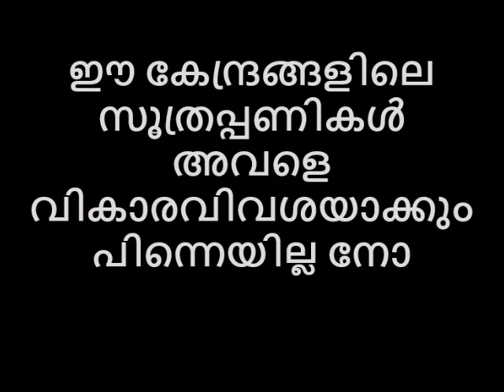ഈ കേന്ദ്രങ്ങളിലെ സൂത്രപ്പണികൾ അവളെ വികാരവിവശയാക്കും പിന്നെയില്ല നോ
💑ഓരോ വിഡിയോയും ഓരോ അനുഭവം For Health and Fitness Education, Do watch AVATAR NAATTARIVUKAL exclusive videos 😍 ശാരീരികവേഴ്ചയിൽ സ്ത്രീ മേനിയിൽ തൊടരുതാത്ത ഇടം ഏത്,തീർച്ചയായും തൊടേണ്ട വികാരവിസ്പോടന കേന്ദ്രം ഇതാണ് 😜 നയാപൈസ ചിലവില്ലാതെ ശീഘ്രസ്കലനം ഇല്ലാതാക്കി ലിംഗം യോനിയിൽ വളരെ നേരം ചലിപ്പിക്കുവാൻ സിമ്പിൾ ടെക്‌നിക് 😝 ഒരു രൂപ ചിലവാക്കാതെ ശീഘ്രസ്ഖലനം ഇല്ലാതാക്കാം ഒപ്പം സ്ഖലന സമയം സ്വയം നിര്ണയിക്കാം ഇതാ ടെക്‌നിക് 👸 ഉദ്ധാരണം കുതിരശക്തിക്കും മേലെ ലൈംഗികശേഷിയും കാഴ്ചയും 100 വയസിലും ഒറ്റമൂലികൾ 😋 ലിംഗചലനം യോനിയിൽ 3 മിനിട്ടല്ല 30 മിനിറ്റും ആക്കാം അതിനായി ഇതുവരെ ചെയ്യാത്ത സിമ്പിൾ ടെക്നിക് 😃 പുലർച്ചെ അവൾ പുളഞ്ഞുണരാൻ ഒരു കാമസൂത്ര താന്ത്രികവിദ്യ. അവൾ മനസിലൊളിപ്പിച്ച 5 ലൈംഗിക രഹസ്യങ്ങള്‍👧 സ്ത്രീകൾ രഹസ്യമായി കൊതിക്കും വേഴ്ചാരീതി,7 ലൈംഗിക ഇഷ്ടങ്ങൾ ഏത്.ഏഴാം സ്വർ ഗ്ഗത്തിലേക്കൊരു കുറുക്കു വഴി 😌 സ്‌ത്രീകളുടെ മനസിലടക്കിയ 5 ലൈംഗിക രഹസ്യങ്ങള്‍ മാറിടം രതിയുടെ ഉണര്‍വിടം അതിൽ തേൻ പുരട്ടി ഒരു കാമസൂത്ര വിദ്യ സ്ത്രീകളിലെ 8 രതിവിസ്ഫോട കേന്ദ്രങ്ങൾ😛 ഉദ്ധാരണം കുതിരശക്തിക്കും മേലെ ലൈംഗികശേഷിയും കാഴ്ചയും 100 വയസിലും ആയാലോ🙄 പെണ്ണിന് ഏറ്റവും ഇഷ്ടപെട്ട വേഴ്ചാരീതി-Dr.പ്രകാശ് കോത്താരി യോനിമുറുക്കത്തിനു ഒരു മാന്ത്രിക വിദ്യ😶 ഉദ്ധാരണശേഷി ഇല്ല-പരാതി ഇനി വേണ്ട.നല്ല ഉദ്ധാരണം100 വയസിലും ലൈംഗികശേഷിക് ഉടവ് തട്ടില്ല,നാടൻ ഒറ്റമൂലി😏 എന്തുകൊണ്ട് പെണ്ണിന്റെ രഹസ്യഭാഗത്തിനു കറുപ്പുനിറം, യോനിദുർഗന്ധം മാറ്റി നനുത്ത സുഗന്ധം ഒപ്പം നിറവും🙄 90 ൽ18 ന്റെ ലൈംഗികശേഷിവീൺവാക്കല്ല .കൊളസ്‌ട്രോൾ, ബിപി,ഷുഗർ പേടിച്ചോടും സ്‌ട്രോക്കു വരില്ല😃 ലിംഗവർദ്ധനതൈലം എന്താണ്,വലിപ്പവും ലൈംഗികശേഷിയും കൂട്ടുമോ ഇത്, അറിയണം ഈ കാര്യങ്ങൾ😄 മൂന്നു മിനിറ്റു മുപ്പതു മിനിട്ടാക്കാം.സ്ഖലനം നിങ്ങൾ ആഗ്രഹിക്കുന്ന സമയത്തു നടത്താൻ .ഇതാ ടെക്‌നിക്😊 സ്ത്രീയെ ഉണർത്താൻ തൃപ്‌തയാക്കാൻ ഏവർക്കും അറിയില്ല ഗിയറും ബ്രേക്കും എപ്പോൾ ,അല്ലെങ്കിൽ വണ്ടി ഓടില്ല😠 ആണുങ്ങളെന്തുകൊണ്ട് പെണ്ണിന്റെ മാറിലേക്ക് നോക്കുന്നു സ്ത്രീസൗന്ദര്യം(36-24-36)അഴകളവ്,ആർക്കും നേടാം👷 90 കാരൻ ചേട്ടനും കാമദേവനാകും ഒരു കൈ നോക്കും ഇവനെ അകത്താക്കിയാൽ 💏 പുരുഷസ്പർശനത്തിനായി വെമ്പുന്ന ഈ സ്ത്രീശരീര ഭാഗങ്ങൾ നിങ്ങളെ വിസ്മയിപ്പിക്കും/കിടപ്പറ അലിഖിത നിയമങ്ങൾ😯 ജി സ്പോട്ട് അനുഭൂതിയുടെ മാന്ത്രികച്ചെപ്പ് എവിടെ അറിയാമോ? സ്ത്രീയുടെ രതിമൂർച്ഛ എങ്ങനെ തിരിച്ചറിയാം😩 ശാരീരികവേഴ്ചയിൽ വദനസുരതം രതിമൂർച്ചയിലേക്കുള്ള കുറുക്കുവഴി,അതിങ്ങനെയായാൽ അദ്‌ഭുത ഗുണങ്ങൾ,മടിക്കേണ്ട 🤔 ശാരീരികബന്ധം ഇങ്ങനെയാക്കി നോക്കൂ സ്വർഗം നിങ്ങളെ തേടി വരും ചില ചൂടൻ ടിപ്സ് 😏
AvatarNaattarivukal -Videos on fitness, health, sexual health, family dynamics, and physical education.
FITNESS— Exercise regimens: Pilates, yoga, HIIT, or strength training. Advice on Nutrition. meal preparation, dietary guidance, and good eating practices. challenges related to fitness. HEALTH—Mental Health Awareness: mindfulness, stress reduction, and mental health.
common misunderstandings about health. health prevention.
Sexual Education—Sexual Health. thorough videos that address consent, safe behaviors, and wholesome partnerships. conversations about STIs. Details about symptoms, prevention, and available treatments.

Sexual Health. Resources for additional education, advice on preserving sexual health, and communication with partners.

Parenting Advice on Family Dynamics. family activities, discipline techniques, and efficient communication. preserving wholesome family ties and partnerships. Resolving conflicts. Techniques for resolving conflicts and promoting harmony in families. Exercise instruction.

🤖🤖A channel for everyone, I will do everything in my power to gather as much information as I can from a variety of sources, including the tech industry, fashion, entertainment, health,space, folk medicine, food, movies, music, and trailers from all over the universe that could be useful, entertaining, or instructive in a variety of ways.🙏